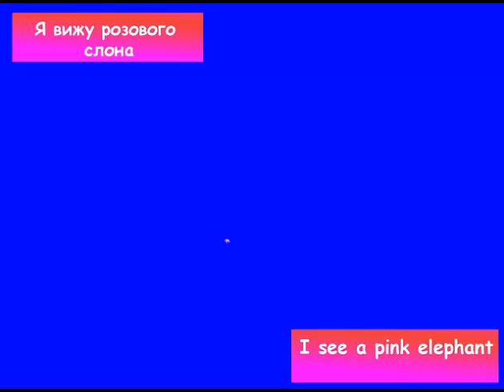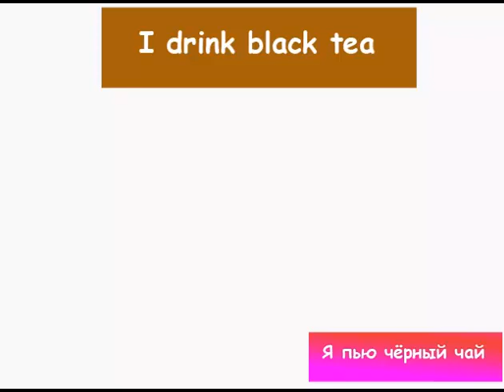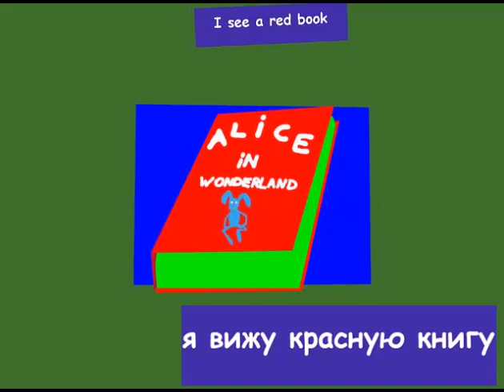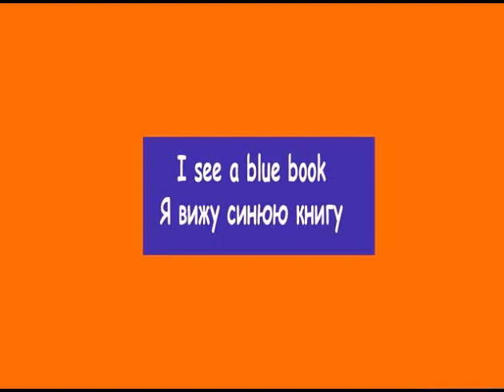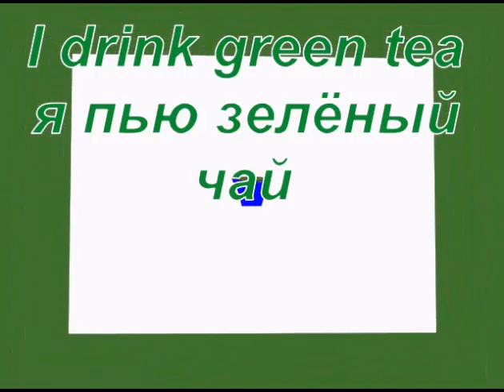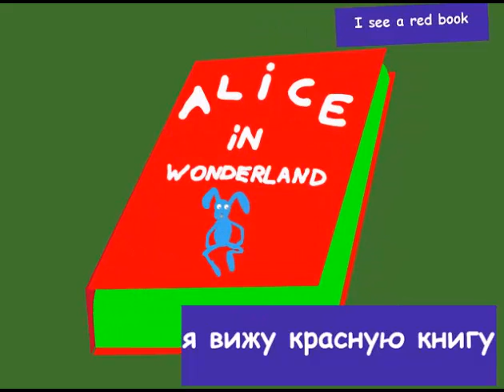10 простых фраз Английский язык для детей с рисунками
Простой урок английского языка.  простые глаголы I see I drink I eat
полный плейлист
Ребёнок может легко выучить английский язык с помощью
наших простых видеороликов. как говорить и писать простые английские выражения. Учим английский язык для детей и малышей. how to write english words. english words book, elehpant, tea, pear , apple  english language number 2 for children,